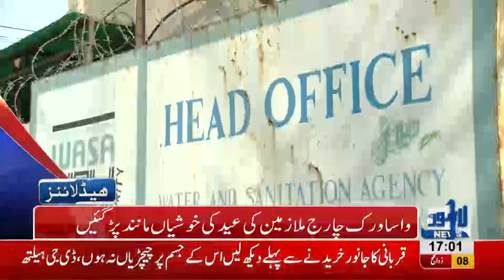05 PM Headlines Lahore News HD 20 August 2018